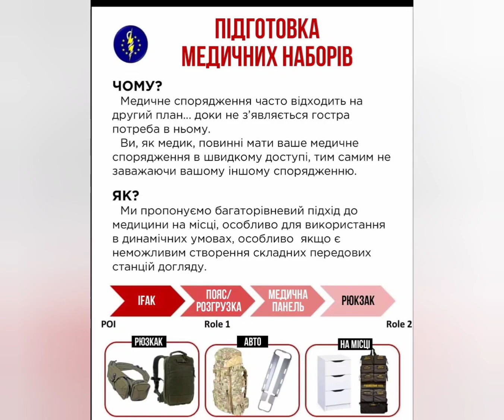Підготовка медичних наборів